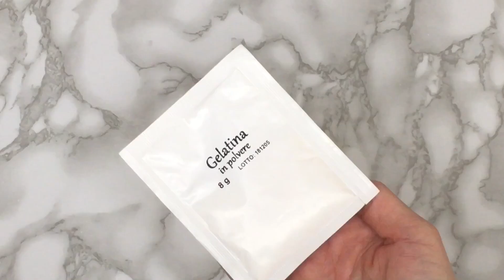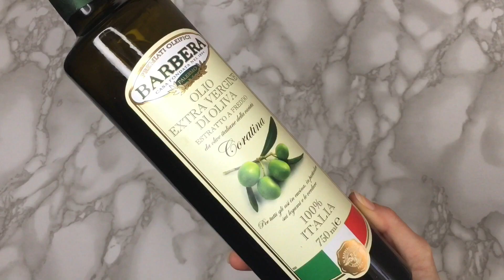PRE-Shampoo de Proteína💆‍♀️Adiós cabello Maltratado y Quebradizo|Wendy Mendoza